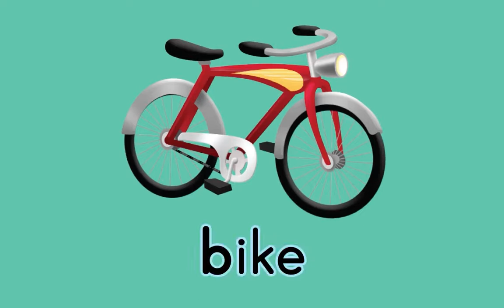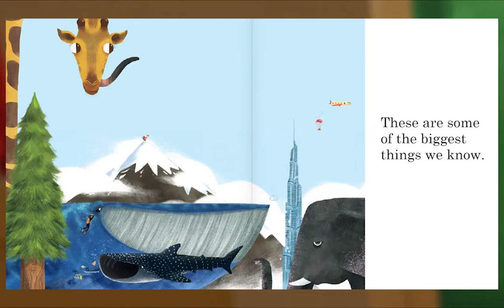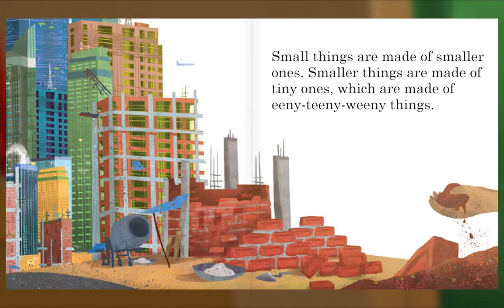Preschool Video Animal Island Learning Adventure (AILA) | Letters, Songs, Story Books